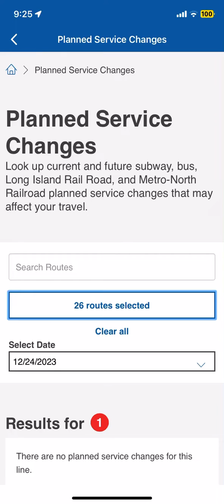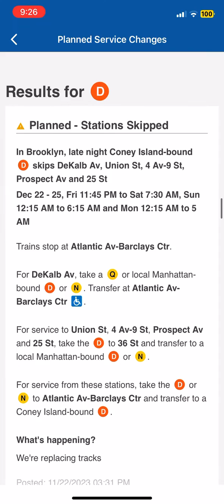Service changes to the subway 12/24… ( @MunipalsFanJose needs to see this)